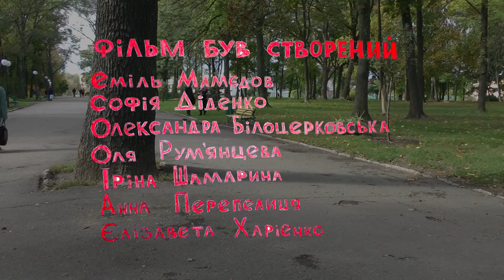IT HAPPENED IN SEPTEMBER | ЯКОСЬ У ВЕРЕCНІ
A story about crime and heroes.
Історія про злочин та героїв.